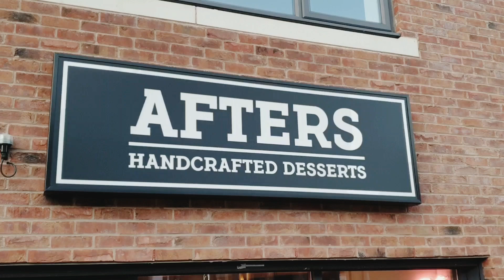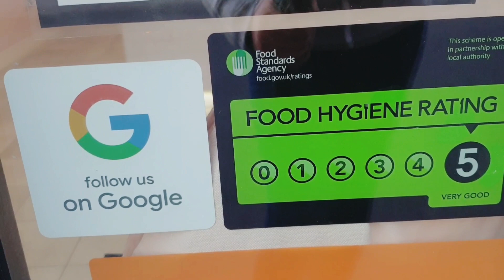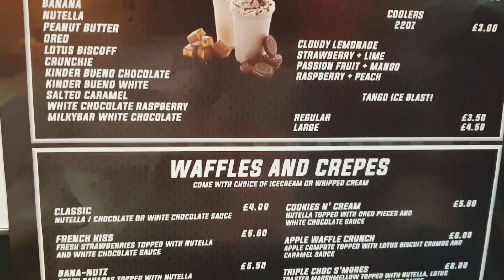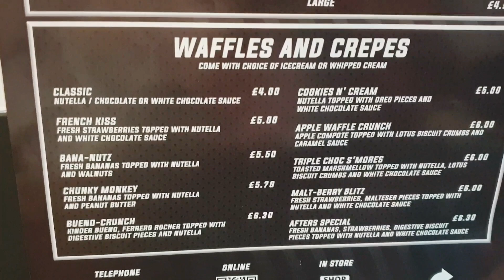Trying Afters Cookie dough, Waffle & Shake in Rotherham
Afters Handcrafted Desserts
"Here We Come"

Star My Takeaway Duo (Prem) & (Dev) visit this  popular Desserts place in Bramley, Rotherham

Prem & Dev will both give there (Star) rating and review.

We have had recommendations that Prem & Dev must come along to very Friendly Afters Handcrafted Desserts and try there Fantastic Shakes, Waffles and Cookie Dough.

You can either Pop in to Eat or something or takeaway or have your food delivered through Just Eat.

Please let us know your comments of Afters HandcraftedDesserts?

⭐Please Note⭐
The Star Rating that has been given is Prem & Dev honest Star Rating and opinion after tasting the food served.

If you have a local takeaway, cafe, food place in your area that produces amazing food that you would like to recommended Prem to visit and give his review and star rating then please let us your local food place and what they are famous for serving?

We will then hopefully visit your local area very soon so Prem & Dev can showcase the delights that your local food place has to offer to the rest of UK and to the Worldwide audience.

📍Filiming Location📍
Afters Handcrafted Desserts
108 AEON COURT, Main St, Bramley, Rotherham S66 2SE

📦 Delivery Services - Just Eat